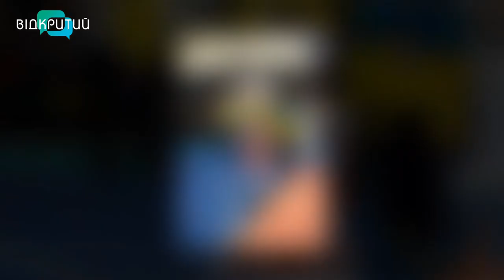Альона Явтушенко у програмі "Фреш" з Юлією Сиротою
Вона мужня і жіночна одночасно. Яскрава, зосереджена, мрійлива і небезпечна.
Та завжди сильна.
Українська жінка. Незламна.
Такій жінці ми присвятили наш ефір.
Альона Явтушенко - вчителька фізичного виховання та захисту України Олексіївського ліцею Покровської сільської ради, тренерка БК "Кайман", чемпіонка світу та чемпіонка Європи з карате, майстерка спорту України міжнародного класу, депутатка Покровської сільської ради.
А нині: командирка взводу в Дніпровській бригаді Національної гвардії України ім. генерал-майора Олександра Радієвського. _______________________________________________